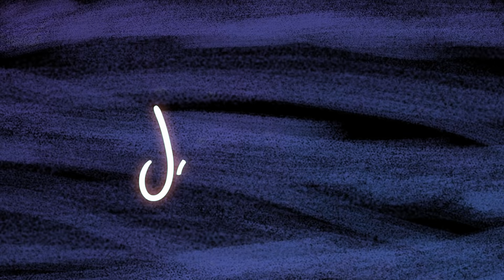HORÓSCOPO MENSAL OUTUBRO 2021 | POR JOÃO BIDU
Confira as previsões para seu signo no Horóscopo Mensal de Outubro de 2021. João Bidu traz todas as dicas dos astros para você!

Quer saber mais sobre astrologia, signo, fazer consultas on-line, fazer seu mapa astral e muito mais? Acesse

Comentários 🗣: 00:00
Previsões Gerais 💜: 01:36
Áries ♈️: 02:29
Touro ♉️: 04:20
Gêmeos ♊️: 06:36
Câncer ♋️: 08:28
Leão ♌️: 10:22
Virgem ♍️: 12:11
Libra ♎️: 14:11
Escorpião ♏️: 16:19
Sagitário ♐️: 18:17
Capricórnio ♑️: 20:16
Aquário ♒️: 22:14
Peixes ♓️: 24:18